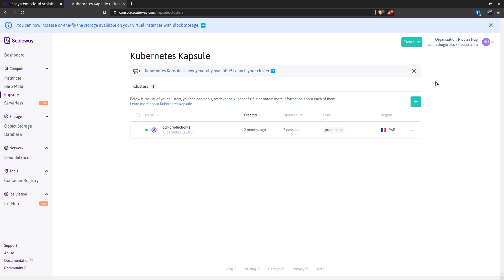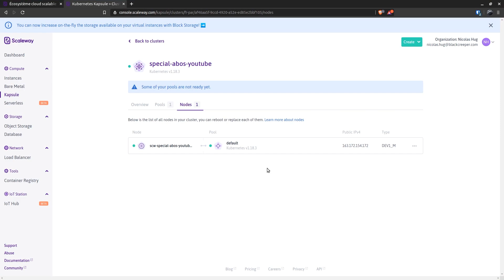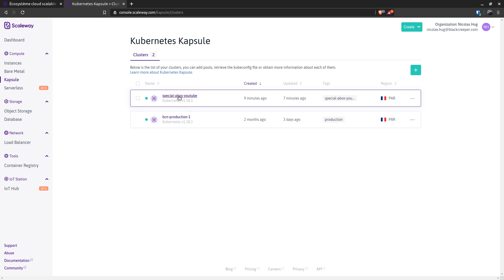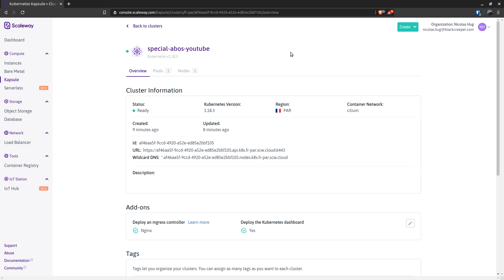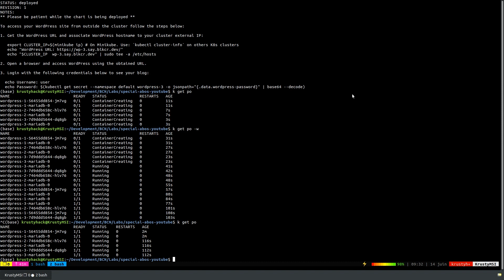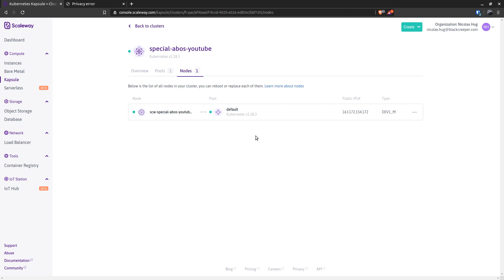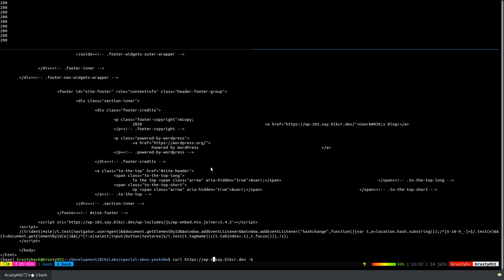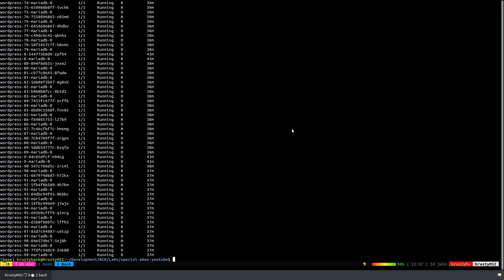Je déploie 300 Wordpress sur Kubernetes - Vidéo spéciale 100 & 200 abonnés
Petite vidéo pour rattraper mon passage des 100 & 200 abonnés (encore merci à vous !) où je me suis dit que j'allais déployer 300 Wordpress sur Kubernetes. Tout ne s'est pas forcément passé comme prévu, mais au final, on a réussi et nos 300 Wordpress sont fonctionnels !

1️⃣ Laisse un pouce J'AIME 👍

N'hésites pas à partager cette vidéo ! Merci à toi !

LIENS UTILES

Besoin d'aide pour un projet IT ?

KrustyHack - Nicolas Hug